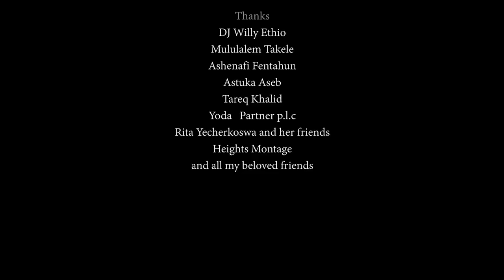Ethiopian Music: Tomy+ ft Bul Bul (She don't like) - New Ethiopian Music 2018(Official Video)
Ethiopian music.